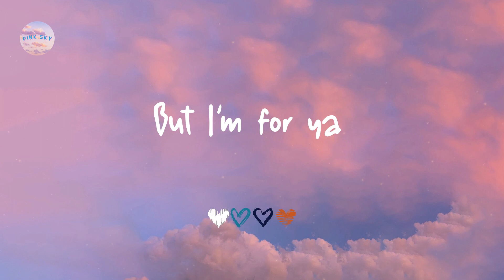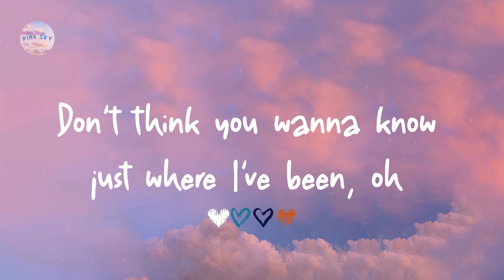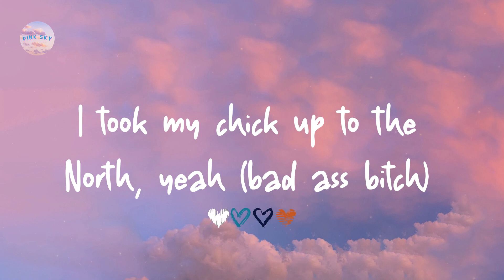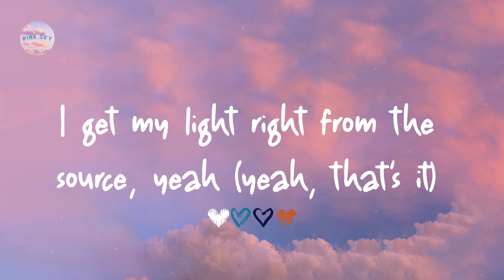Justin Bieber - Peaches (Lyrics)